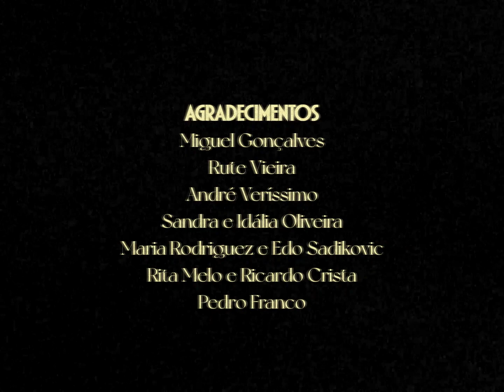A garota não e Luca Argel // Países que ninguém invade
A garota não e Luca Argel
Países que ninguém invade

Direção de fotografia por Raquel Moreira

Interpretado por

Inês Sobral
Délia Ferreira
Ana Vulcão
João Bordeira
Pedro E. Semedo

Cor por Mário Guilherme
Assistência de produção por Ana Barros
Assistência de imagem por João Bordeira
Produção por GARAGEM e André Areias
Grafismos por Sónia Margarido

Agradecimentos

Miguel Gonçalves
Rute Vieira
André Veríssimo
Sandra e Idália Oliveira
Maria Rodriguez e Edo Sadikovic
Rita Melo e Ricardo Crista
Pedro Franco